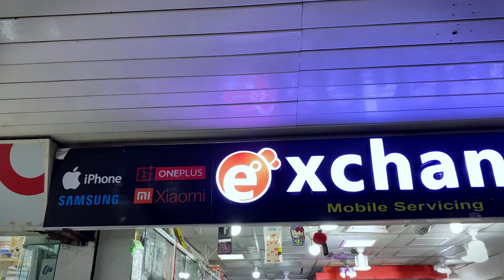মোবাইল সার্ভিসিং এর বিশ্বস্ত প্রতিষ্ঠান। || Exchange Point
💢 যেকোন সমস্যার সমাধানে আমরা আছি আপনাদের পাশে।
💢 আমাদের শপে পাচ্ছেন সকল প্রকার মোবাইলের
খুচরা ও পাইকারি দামে যেকোনো মোবাইলের অরিজিনাল ডিসপ্লে 📱
💢মোবাইল সার্ভিসি, পাচ্ছেন সকল প্রকার মোবাইলের যাবতীয় রিপিয়ারিং সেবা সল্পমূল্যে,
💢আমাদের এখানে অত্যাধুনিক প্রযুক্তির ম্যাশিনের মাধ্যেমে দক্ষ টেকনিশিয়ান দ্বারা মোবাইলের যাবতীয় কাজ করানো হয়।
💢এখানে পাচ্ছেন আপনাদের চাহিদা অনুযায়ী সকল প্রকার স্মার্ট ফোনের অরিজিনাল  সামগ্রী।
💢 তাই আজই চলে আসুন দেশের সুনামধন্য মোবাইল মার্কেট ইস্টার্ন প্লাজা শপিংমলে
👉 যে কোনোস্মার্টফোন এর আমাদের করা কাজ সমূহ -
 🔧মাদারবোর্ড সার্ভিসিং
🔧সফটওয়্যার সমাধান
🔧ডাটা রিকভারি
🔧 ডেড ফোন ঠিক করা
🔧ডিসপ্লে , ব্যাটারী চেঞ্জ
🔧ফুল ফোন রিপেয়ার
 🔧বডি চেঞ্জ
🔧 টাচ ডিসপ্লে চেঞ্জ
🔧 গ্লাস পাল্টান
♦️আপনাদের আস্থা  বিশ্বাস ও ভালোবাসার  নির্ভরযোগ্য একমাত্র প্রতিষ্ঠান।
 ____________ Exchange point
♦️আপনাদের  উত্তম সেবায়  আমরা সর্বদা প্রতিশ্রুতিবদ্ধ
💧সরাসরি শপে আসতে পারেন -
💢শপ লোকেশনঃ- হাতিরপুল, ইস্টার্ন প্লাজা শপিং কমপ্লেক্স শপ নং ৫/৮৩, ৫/৯৫, ঢাকা ১২০৫।